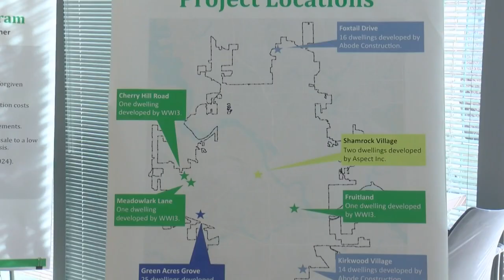Cedar Rapids ROOTS Program continuing to provide housing 3 years after derecho